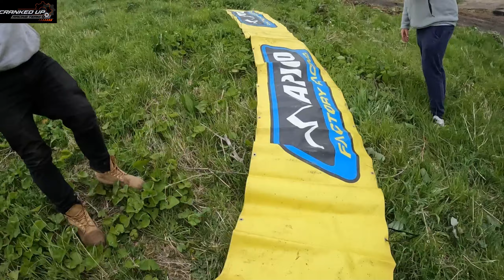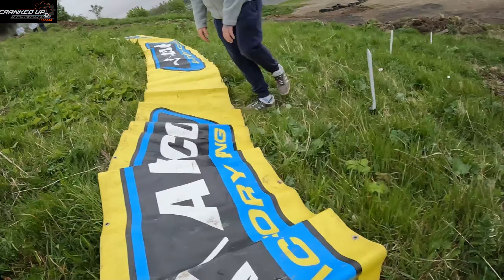British supermoto | Teesside round 2 | vlog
This weekend we're at Teesside for round two, join us for some paddock walks and some random fun and onboards while we enjoy a weekend of racing supermotos